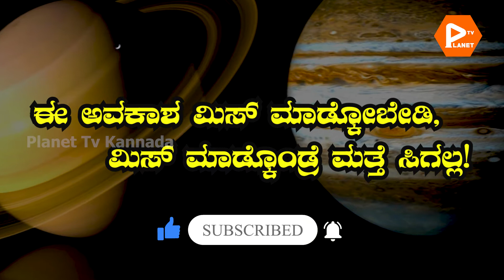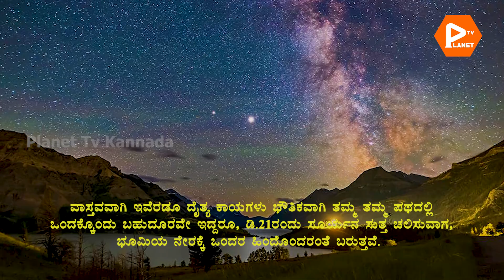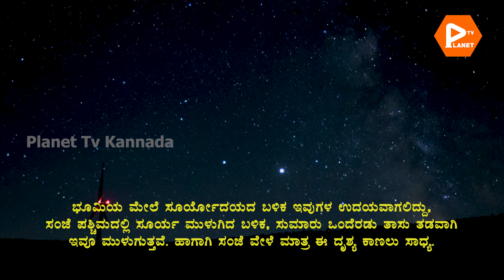Great conjunction: Jupiter, Saturn to come close on Dec 21 | 800 ವರ್ಷಗಳ ಬಳಿಕ ಗುರು-ಶನಿ ಮಹಾಸಂಗಮ!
On the night of December 21, skywatchers will witness a rare celestial event - the conjunction of Jupiter and Saturn. The planets will appear extremely close to each other, making them look like one bright dot in the sky. The event will be visible from all over the world and can be seen without any special instruments. If you have binoculars or even a small telescope, you are in for a better treat and may be able to spot Jupiter’s moons.

ಬಾಹ್ಯಾಕಾಶ ವೀಕ್ಷಕರಿಗೆ ಒಂದು ಅಪರೂಪದ ಅವಕಾಶ. ಹೆಚ್ಚುಕಡಿಮೆ 800 ವರ್ಷಗಳ ಹಿಂದೆ ನಡೆದ ವಿದ್ಯಮಾನವೊಂದು ಈಗ ಮತ್ತೆ ಪುನಾರಾವರ್ತನೆಯಾಗಲಿದೆ! ಸೌರವ್ಯೂಹದ ಎರಡು ಮಹಾಗ್ರಹಗಳಾದ ಗುರು ಮತ್ತು ಶನಿ ಗ್ರಹಗಳು ಒಂದಕ್ಕೊಂದು ಸಮೀಪಿಸುತ್ತಿವೆ. ಈ ಘಟನೆ ಎರಡು ಕಾರಣಗಳಿಗಾಗಿ ಮಹತ್ವವನ್ನು ಪಡೆದಿದೆ.